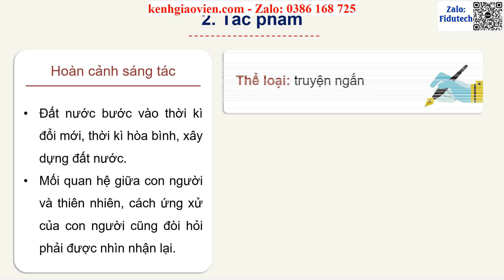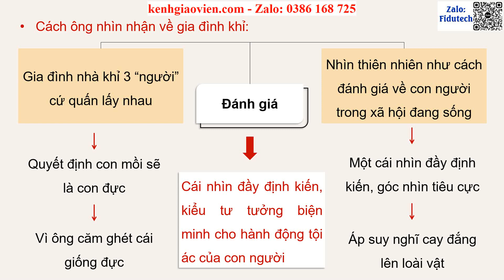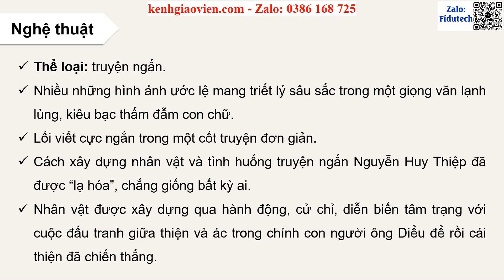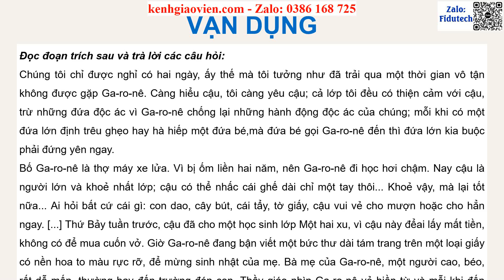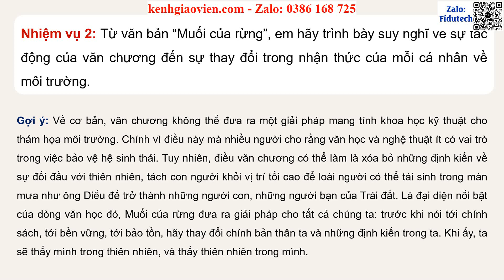Giáo án PPT dạy thêm Bài 6: Muối của rừng | GA điện tử dạy thêm Ngữ văn 11 CTST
Phía trên là giáo án Powerpoint dạy thêm Bài 6: Muối của rừng | Giáo án điện tử dạy thêm Ngữ văn 11 chân trời sáng tạo. Giáo án được làm với phong cách: hiện đại, đẹp mắt để tạo sự hứng thú cho học sinh.
Ngoài ra, chúng tôi có đầy đủ giáo án powerpoint các bài dạy thêm cho chương trình mới Ngữ văn 11 chân trời sáng tạo. Tin chắc rằng: Khi sở hữu bộ giáo án này, việc giảng dạy của thầy cô sẽ trở nên nhẹ nhàng và đạt hiệu quả tốt.